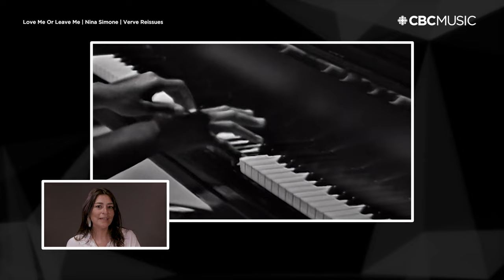Elisapie | 5 Songs that Changed My Life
From Nina Simone’s “Love Me Or Leave Me” to Led Zeppelin's "Going To California" watch @elisapiemusic share the five songs that changed her life.

Inuktitut is Elisapie's newest album, which consists of 10 covers of classic rock and pop songs spanning the '60s to the '90s.

Producer: Ashley Catania